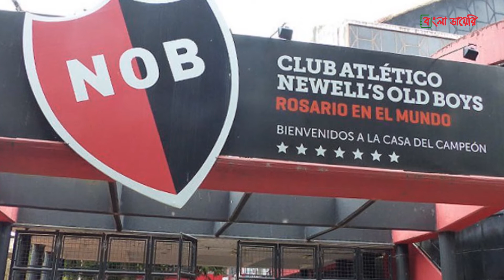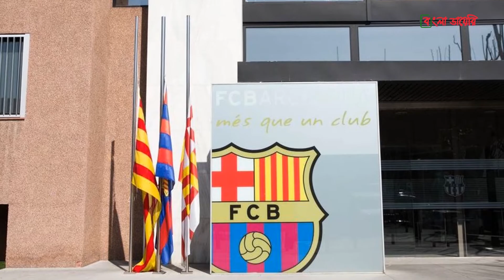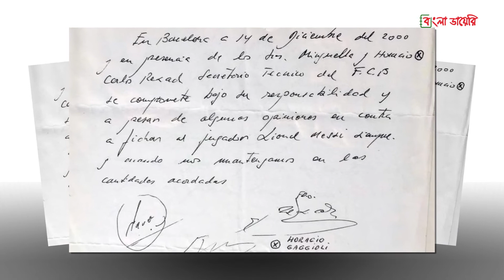মেসির বার্সেলোনায় আসার পেছনের গল্প। Messi First Contract Paper | Bangla Diary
বার্সেলোনা ফুটবল ক্লাবের ইতিহাসে সবচেয়ে সফল খেলোয়াড় কে? সবাই নিঃসন্দেহে বলবেন লিওনেল মেসির নাম। আলফ্রেডো ডি স্টেফানোর পর মেসিই ইতিহাসের  প্রথম খেলোয়াড় যার আগমনে দলের ট্রফি কেসে এতো পরিবর্তন হয়েছে। মেসি বার্সেলোনার খেলোয়াড় হিসেবে যত ট্রফি জিতেছেন তা আর কোনও খেলোয়াড় জিততে পারেননি। তিনি ছিলেন ইতিহাস শ্রেষ্ঠ ক্লাব দলের মধ্যমণি। তার পায়েই রচিত হয়েছে বার্সেলোনার সবচেয়ে সফল সময়ের গল্প। তবে তার বার্সেলোনায় আসার সময়টা সহজ ছিলো না। একটু এদিক ওদিক হলে হয়তো তিনি রিয়াল মাদ্রিদেও যোগ দিতে পারতেন। তার বার্সেলোনায় আসার পেছনে রয়েছে এক হোটেল ন্যাপকিনের গল্প। আজকে আমরা সেই গল্পই  শুনবো।